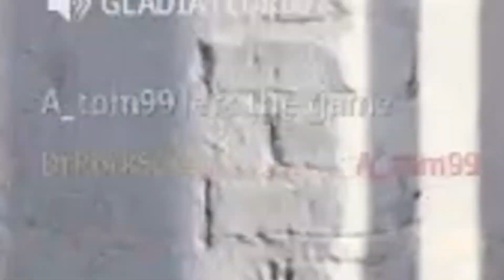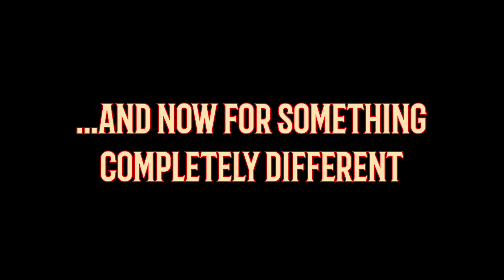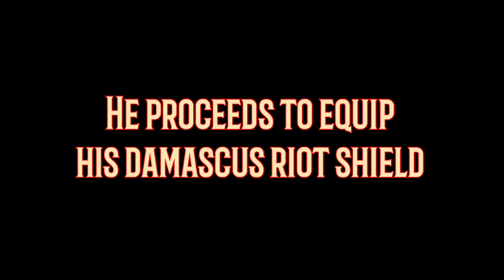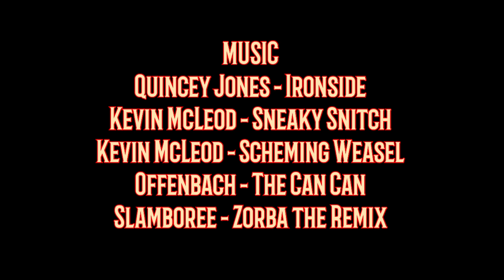TROLLTASTIC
Lvl. 100 Trolling in Call of Duty Modern Warfare.

Riot Shields
Lightsabers
Martyrdom
Wallbanging
Ragequitters
Voice chat rage

The ultimate troll in Call of Duty is to get your enemy to kill themselves.

MUSIC

Quincey Jones - Ironside

Kevin McLeod - Scheming Weasel
Offenbach - The Can Can
Slamboree - Zorba the Remix